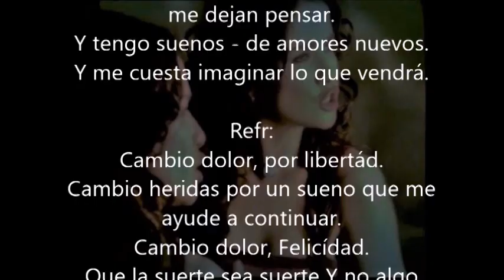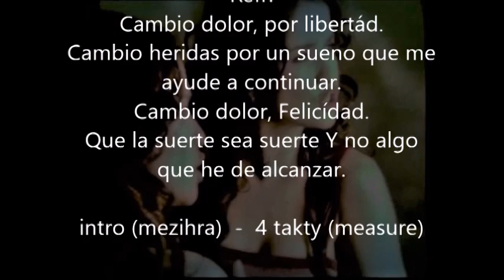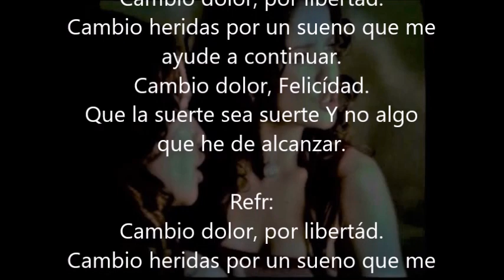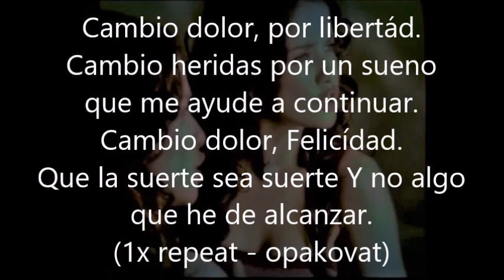Cambio dolor, Natalia Oreiro, karaoke lyrics, without vocals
D mol (D mi), těžká píseň, ale nebojte se, jde to hezky jedno po druhém. Text je v originále. Dá asi trochu zabrat, ale kdo píseň zná, nebude problém. Tak snad to zvládnete. Hezké zpívání.